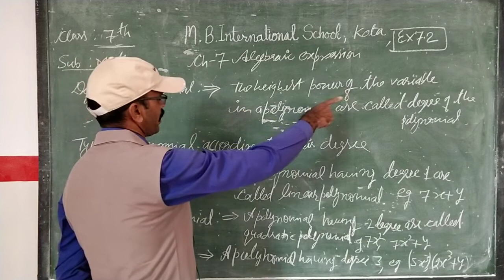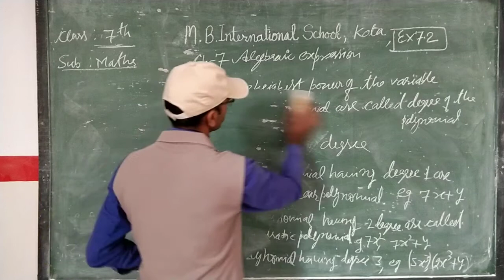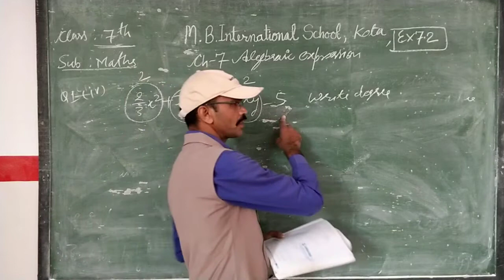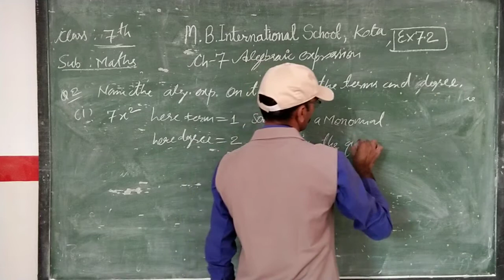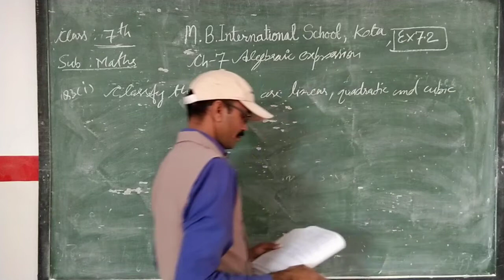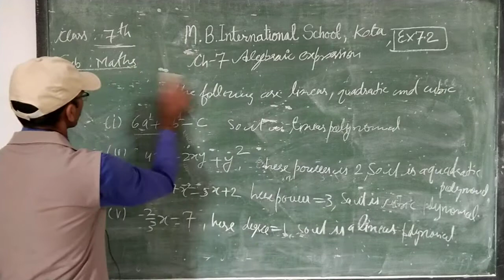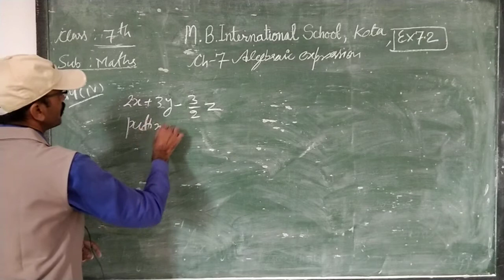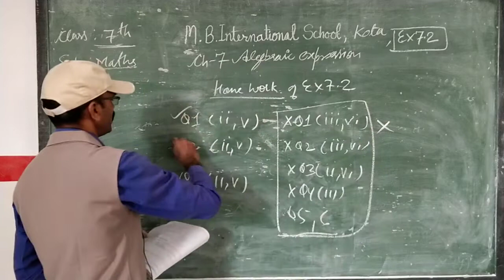class 7 chapter 7algebraic expression lecture 2